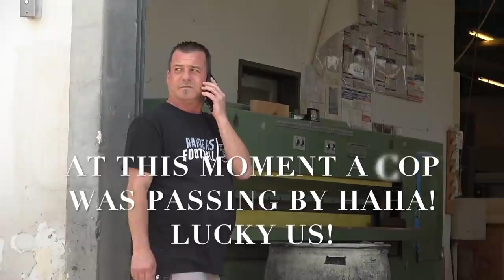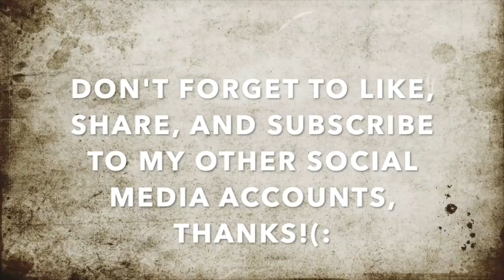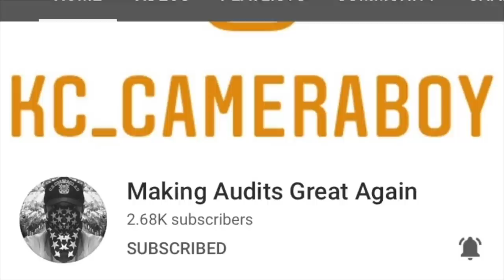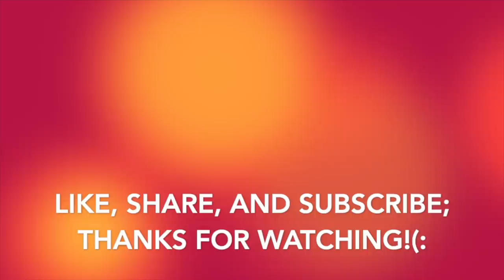Little Man Syndrome Tyrant Tries To Illegally Trespass Me From Public Sidewalk-1st Amendment Audit